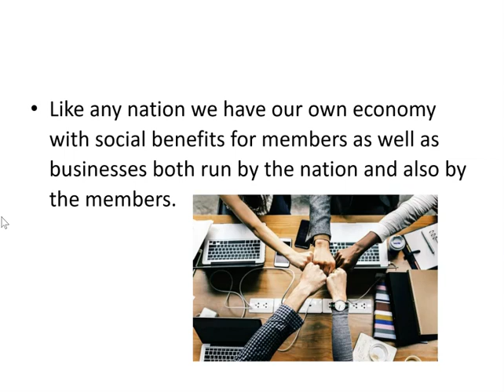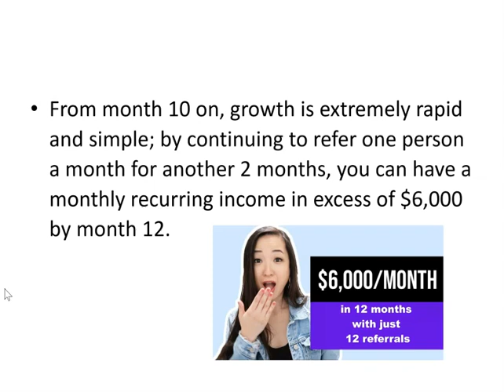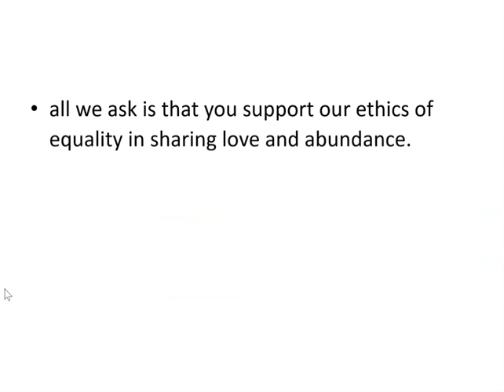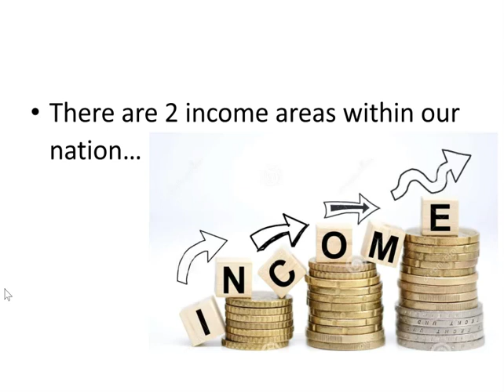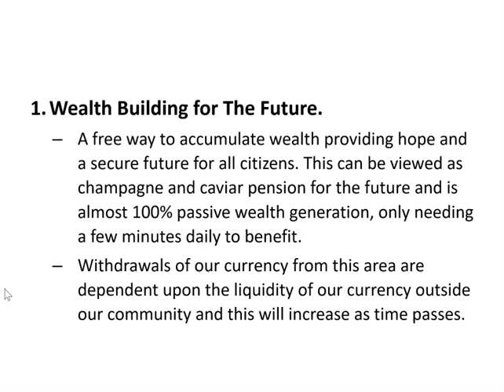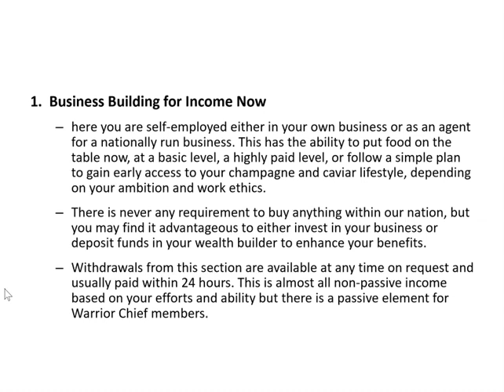November 25, 2021